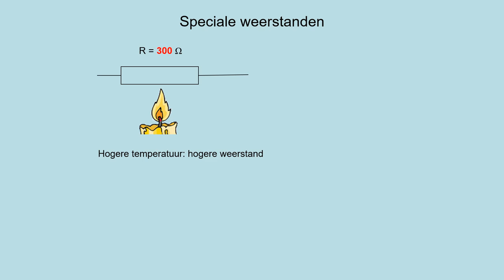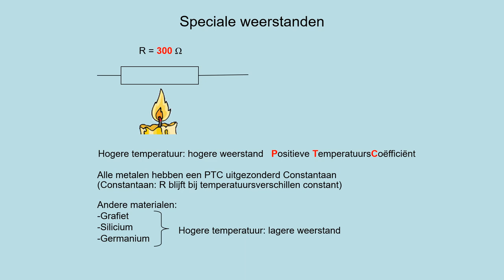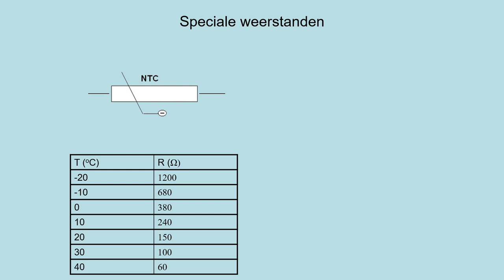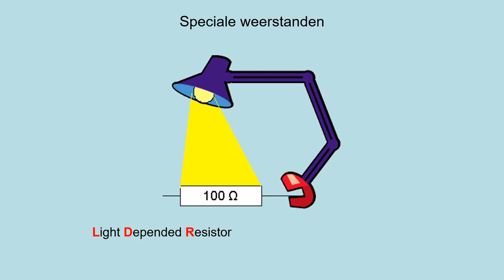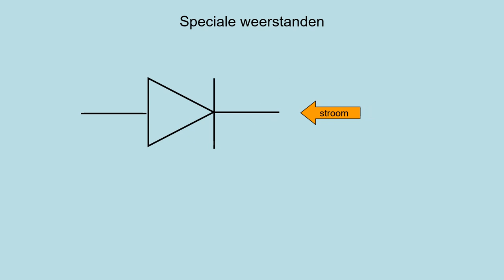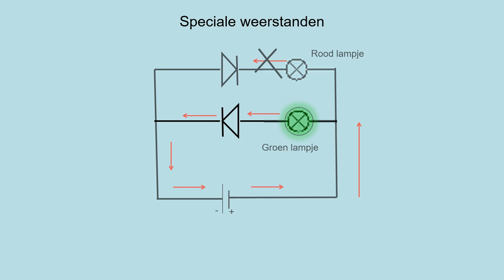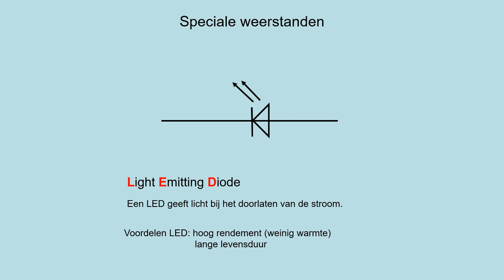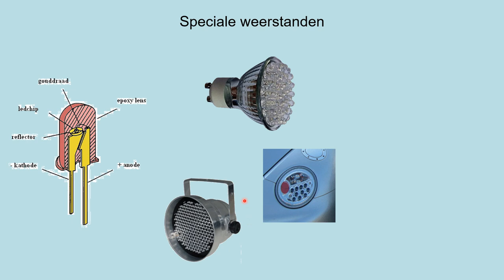NOVA H4 h02p5 Speciale weerstanden